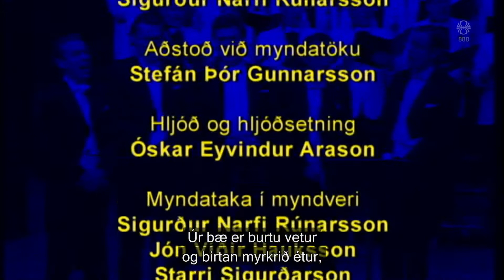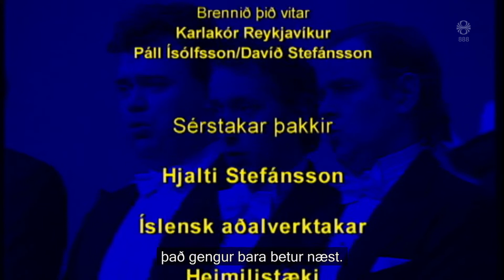Spaugstofan - Yfir til þín (2007)